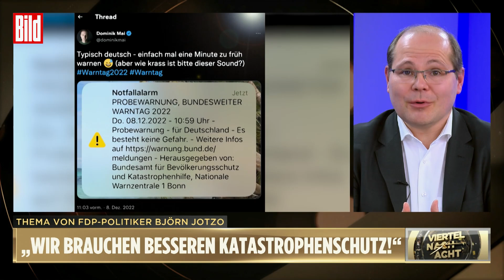„Wir brauchen besseren Katastrophen-Schutz!“ | Björn Jotzo bei Viertel nach Acht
Sirenen, Apps, digitale Tafeln, Durchsagen in Radio: Am Mittwoch gab es deutschlandweit den zweiten Warntag. Heißt: Im ganzen Land wurden zur Probe um 11 Uhr Warnsysteme getestet, ausgelöst auch vom Bundesamt für Bevölkerungsschutz und Katastrophenhilfe (BBK). Denn auch nach der fürchterlichen Flutkatastrophe im Ahrtal offenbarte sich: Der Katastrophenschutz muss besser werden.

Nun sollten beim Warntag so viele Menschen wie möglich erstmals auch über Handys per Cell Broadcast erreicht werden – ein System, das schon seit Jahren in den USA oder Japan läuft. Zusätzlich zur Alarm-Mitteilung sollte ein lautes Tonsignal am Handy erklingen.

Wer aber Warn-Apps wie Nina oder Katwarn auf dem Smartphone hat, sollte auch auf diesem Wege einen Hinweis auf die Probewarnung bekommen. Strom weg, Hochwasser, schweres Wetter – der Test für den Ernstfall. Behörden wollten herausfinden, wie viele Menschen erreicht werden können.

Bei „Viertel nach Acht“ warnt  Björn Jotzo, FDP-Politiker und Mitglied des Abgeordnetenhauses von Berlin, dass die deutschen Behörden auf Katastrophen nicht ausreichend vorbereitet seien.

Viertel nach Acht, dieses Mal mit:

- Carsten Stahl, Gewaltpräventionsberater, Sozial-Aktivist und TV-Persönlichkeit
- Birgit Kelle, Publizistin
- Rolf Schmiel, Diplom-Psychologe und Autor
- Björn Jotzo, FDP-Politiker (Mitglied des Abgeordnetenhauses von Berlin)
- Patricia Platiel, Gastgeberin und Moderatorin

📰 Jeden Montag um 20.15 gibt's den „Viertel nach Acht“-Newsletter.